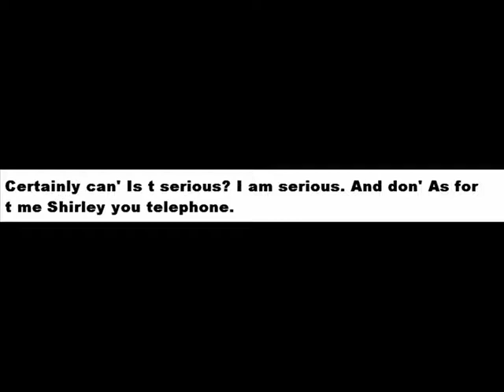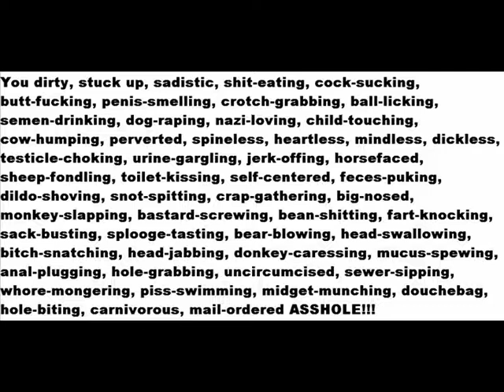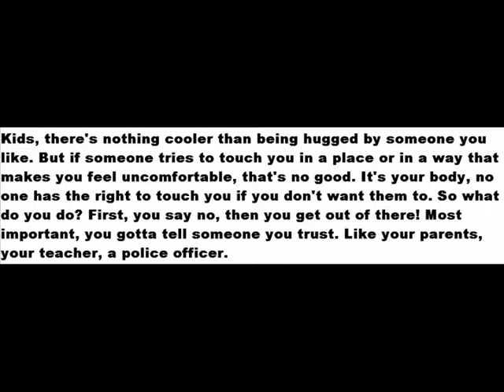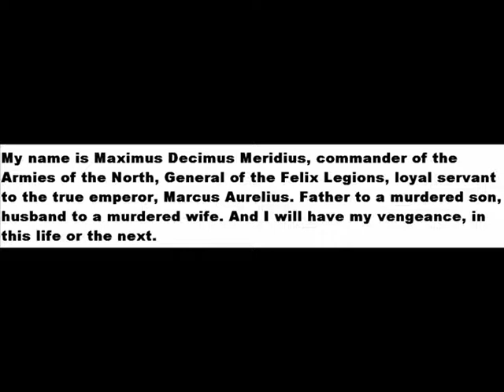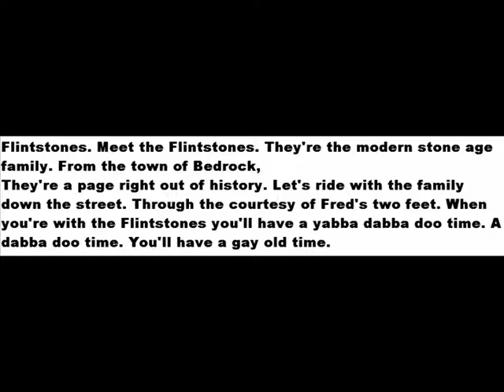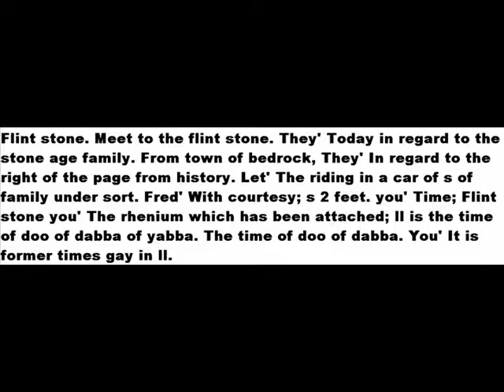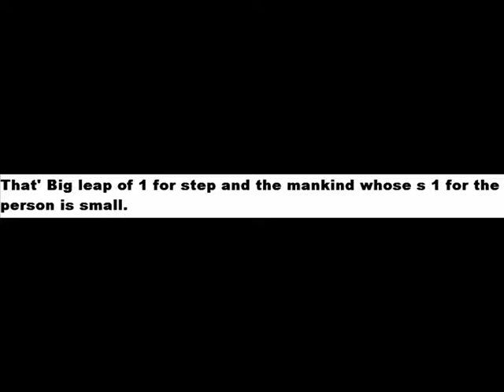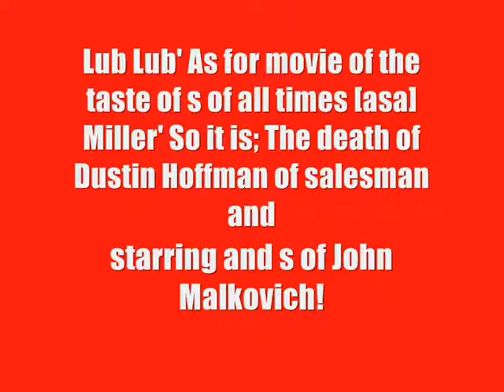Babelfish Nonsense # 2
Random (and not so random) sentences read by yours truly and then, after using the same Babelfish technique from "Zero Wing Intro With Worse Translation" on said sentences, read again. Engrish has never been so fun! This is the second episode of the series.

Option (or so option there is no sentence next) with Satoshi tool " Using the same technology of empty Babelfish after and, you read; Worse Translation" Introduction of zero wings; In the aforementioned sentence, read for the second time. Engrish never so directly is not the pleasure! This is 2nd episode of the series.